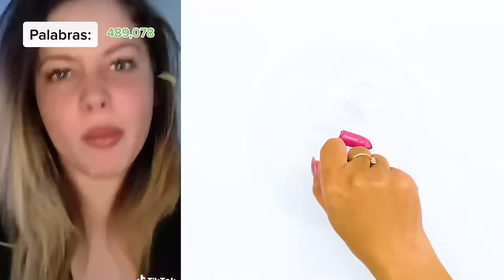Compilación de 1 Hora Historias de limo de Alydoill | Videos Más Satisfactorios de ¡SLIME! | TikTok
Los Videos De Slime ASMR Más Satisfactorios | Videos Relajantes Para Dormir | sin musica

Leidys Sotolongo 1 Hora POV